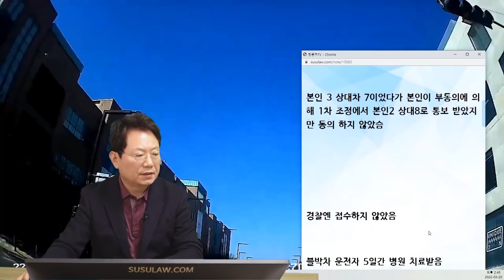15242회. 경찰에 접수 안하는 조건으로 백대빵!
27478
220321 일 오후 생방송
황색점멸 교차로 직진 중 우측에서 우회전하면서 1차로로 바로 들어오는 차와 사고,

상대 적색점멸에 일시정지 하지 않았으므로 신호위반이지만 우회전하려 했기에 적색점멸에 우회전은 가능하다고 경찰이 판단하면 신호위반이 아닐수도 있음, 블박차는 상대차가 우회전할 줄 알았는데 갑자기 꺾어들어왔으므로 100 대 0 이어야 함, 일부 판사는 우회전하는차가 천천히 1차로로 들어올 수도 있으므로 미리 속도 줄이고 조심했어야 한다면서 블박차에게 일부 과실 있다고 할 수 있음, 경찰에 접수하면 상대차 신호위반으로 처벌받을 수 있으므로 접수안하는 조건으로 100  대 0하는것이 낫다는 의견,